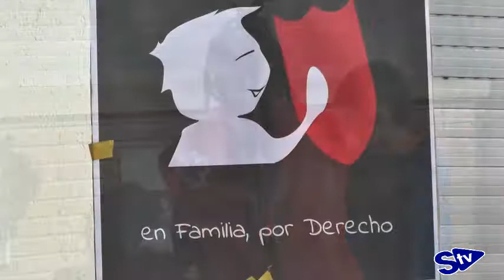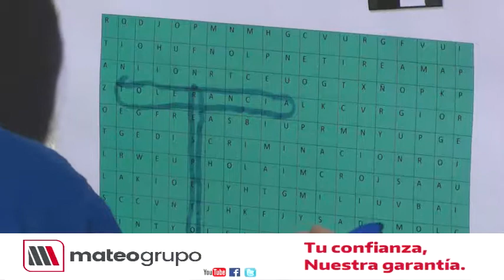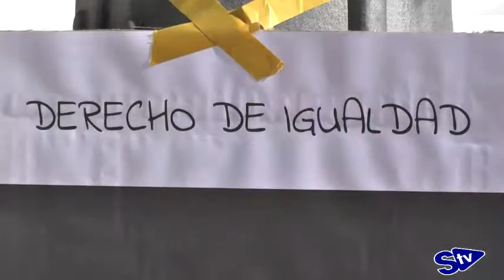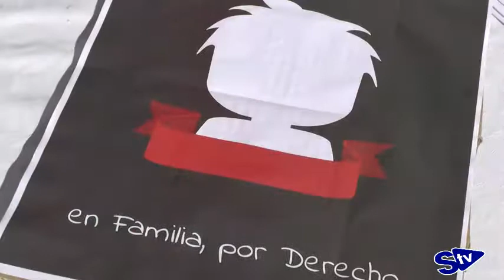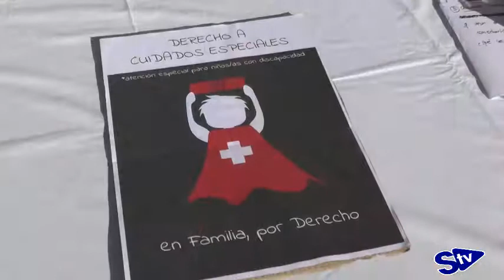Jornadas de concienciación a favor de los Derechos de la Infancia en el Espolón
La junta de Castilla y León y  Cruz Roja Soria organizaron las jornadas de concienciación a favor de los Derechos de la Infancia. La iniciativa contó con varias actividades; juegos para los más pequeños, marcha solidaria y representación teatral en la sede de la Cruz Roja Soria.